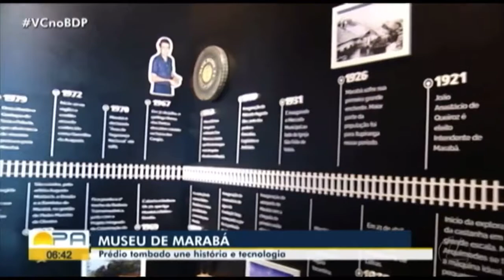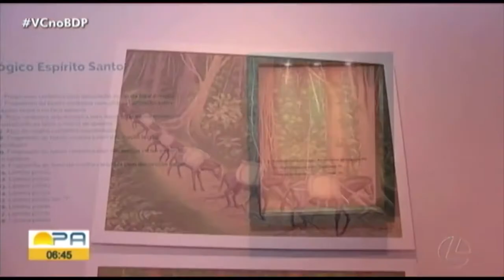Museu Francisco Coelho é inaugurado em Marabá -BDP